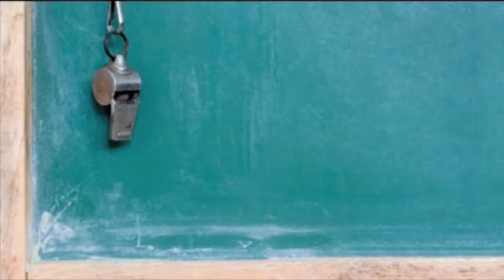Under The Radar Sports Media Promo Video